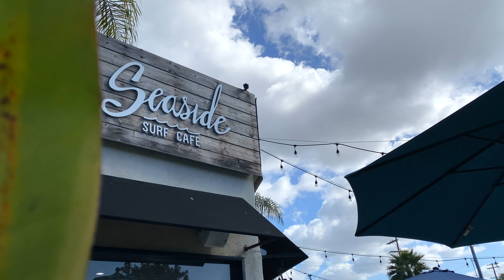5450 la jolla blvd #201 unbranded